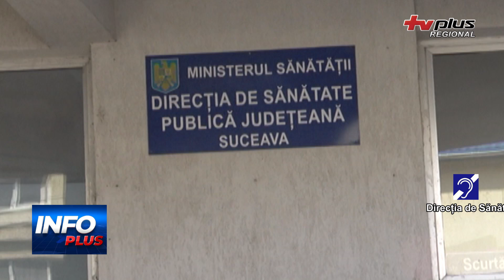ÎN ULTIMA SĂPTĂMÂNĂ AU FOST ÎNREGISTRATE ÎN JUDEȚ 72 DE CAZURI DE GRIPĂ ȘI PESTE 2.600 DE VIROZE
ÎN ULTIMA SĂPTĂMÂNĂ AU FOST ÎNREGISTRATE ÎN JUDEȚ 72 DE CAZURI DE GRIPĂ ȘI PESTE 2.600 DE VIROZE RESPIRATORII ACUTE ȘI PNEUMONII

Direcția de Sănătate Publică Suceava a anunțat, joi, că în săptămâna 27 februarie-5 martie 2023 în județul Suceava au fost înregistrate 72 de cazuri de gripă din care 25 de pacienți au fost internați.